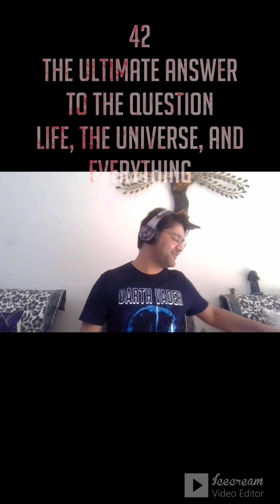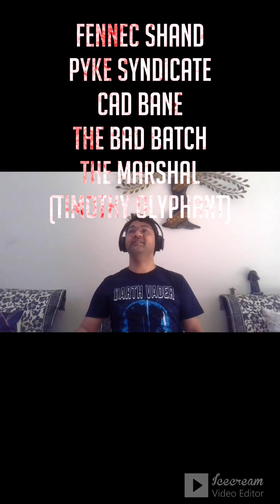The Book of Boba Fett Chapter 7 Full | Part 1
I support Odisha FC (formerly Delhi Dynamos) in the ISL
Are you a Red Devil (I am since 1997)
I'm Axat - author , rapper-poet , and an all-around awesomax khup creator!
If the word 'khup' trips you up , I guess you had to be in Sanawar to get it
Hail from Patna , Bihar - don't LePanga because I am a Patna Pirate lol
Listen to my funny podcast (Bihari Bakar :D) + Marvel & Star Wars reviews
I collected my travel blogs into my book , A Life Afloat